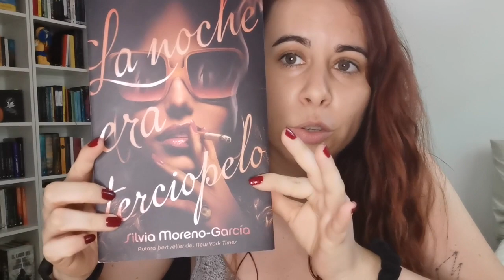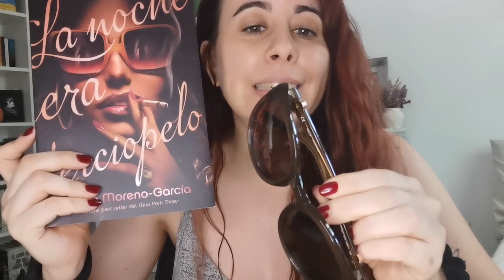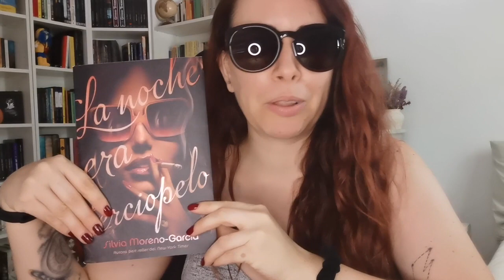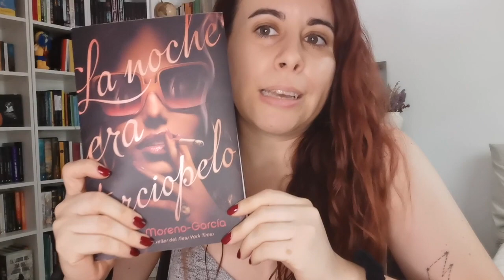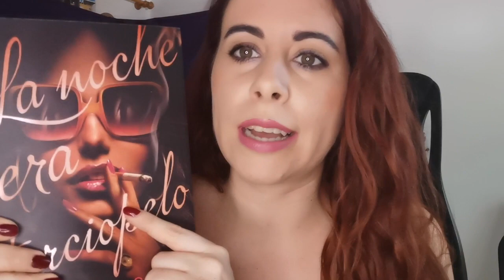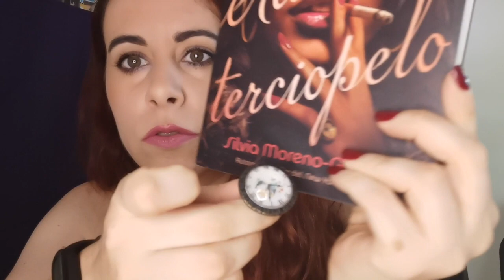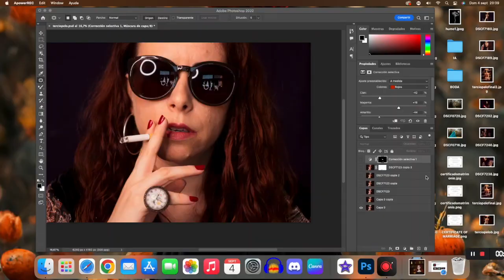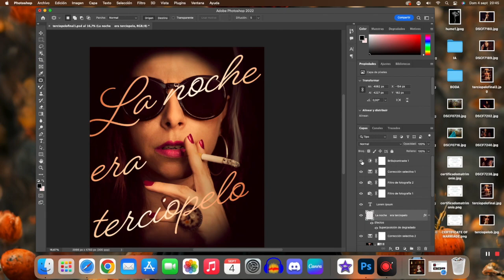IMITANDO PORTADAS DE LIBROS